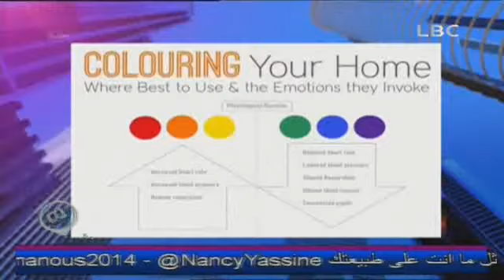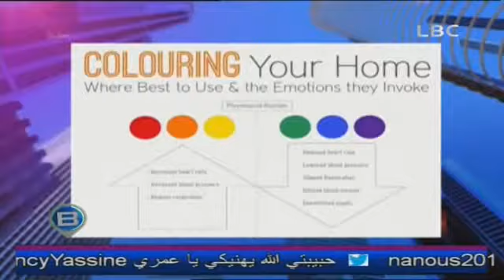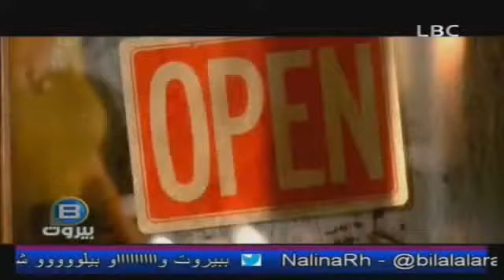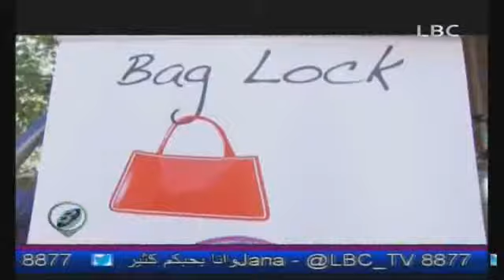بي بيروت 19 اغسطس 2014